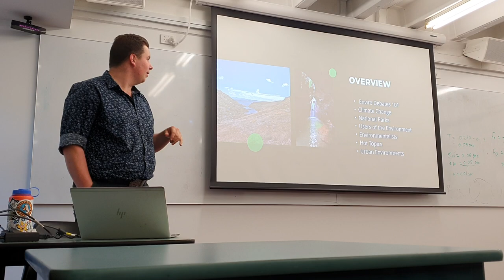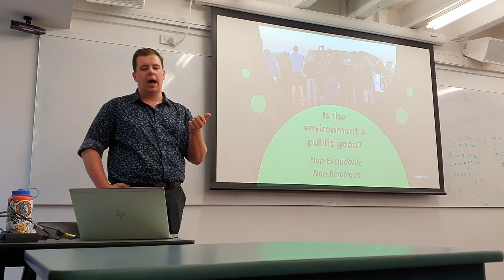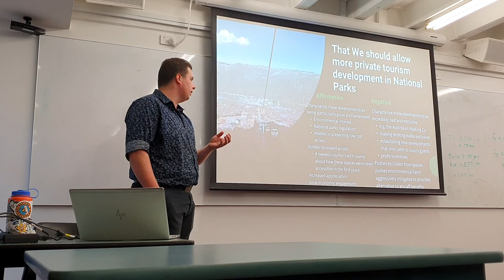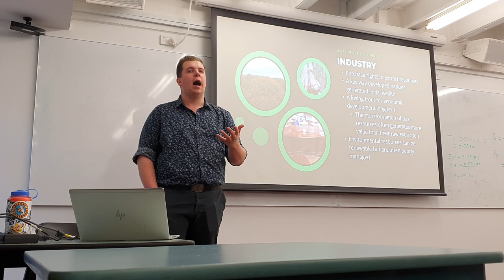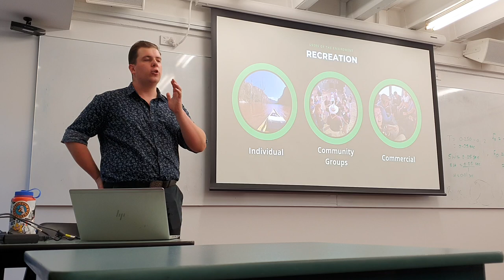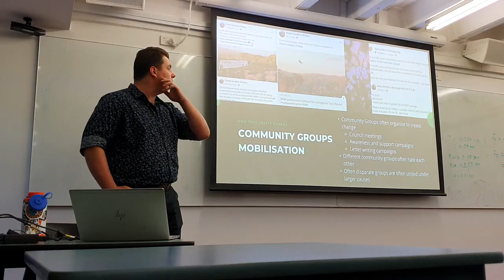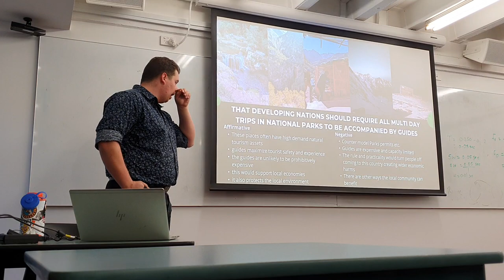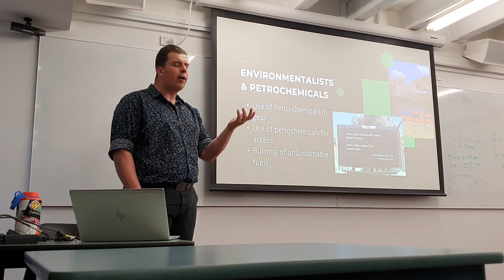Recorded Training: The Anthropocentric Environment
Australian Debating's resident outdoors enjoyer Chris Richard presents this training seminar on how to debate about the environment, looking specifically at the anthropocentric environment, how humans use and interact with the environment, and means of environmental protection.

Chris is an Easters and Australs breaking speaker, alongside having spoken in the outrounds of a number of minis. He also has a number of judge breaks and was a Chief Adjudicator of Mini-Gong BP in 2023. Chris is a former president of Macquarie Debating and a co-convenor of Macquarie | UTS Easters 2023.

Presenter: Chris Richard
Host Society: Macquarie Debating
Date: 23 October 2023